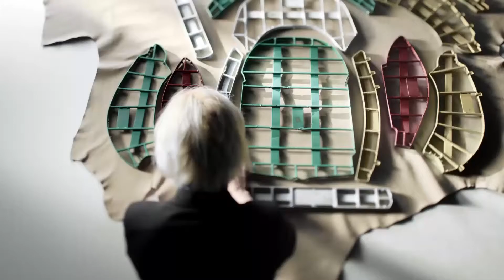Audi A8 L Dizayn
Üstün duruş ve güç. Audi A8 L.

Audi A8 L. Dışarıdan bakıldığında üstün bir güç ve duruş. İçeriye bakıldığında ise son derece geniş bir mekan. Bu durum, Audi A8'e göre 13 santimetre daha uzun olan dingil mesafesi sayesinde gerçekleşmiştir. Sonucu da oldukça tatminkârdır: Daha da özel, ayrıcalıklı bir alan.

Audi hakkında daha detaylı bilgi almak için web sitemizi ziyaret edebilirsiniz.